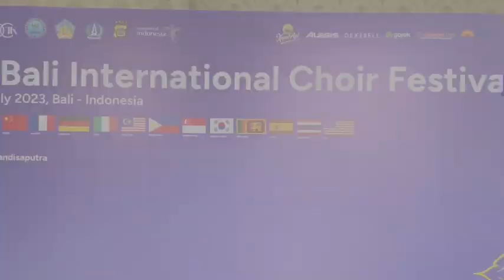The 12th Bali International Choir Festival 2023.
Sabtu, 29 Juli 2023 saya menutup “The 12th Bali International Choir Festival 2023” yang dilaksanakan di Balai Budaya “Giri Nata Mandala” Puspem Badung, Bali.

Dari 13 kategori yang dilombakan, masing-masing kategori telah memperoleh juaranya. Para pemenang yang berhasil mendapatkan gold medal dan akan melaju ke babak Grand Prix yaitu : Voice of Puja, Lestarining Widyawati Asmara, I Gede Alvaro Benbarzilai Sambo, Vanessa Mellie, Rakhitha Widyapathige, Najwa Rise, Shenuk Wijesinghe, Fadhilah Intan Pramita Sari, PSM Satya Dharma Gita FH Undip Semarang, Gioventu In Cantata Giovani Voci Bassano, Salvator Male Choir, Taksu Bali Young Choral Academy, Sparkling Juniors, Landarbaso Abesbatza, Voxcom UPH, Sonitus Caeli Youth Choir (SMA Pangudi Luhur II Servasius), dan Diponegoro Engineering Student Choir.

Saya mengucapkan selamat kepada “Paduan Suara Mahasiswa Teknik” UNDIP Semarang yang telah menjuarai Grand Prix Choir. Semoga dengan memenangkan kejuaraan ini menambah semangat kalian untuk terus berlatih sehingga dapat mengharumkan nama bangsa di kancah internasional, juga menjadi pionir dalam menggelorakan Sing Against Drugs kepada generasi muda penerus bangsa.